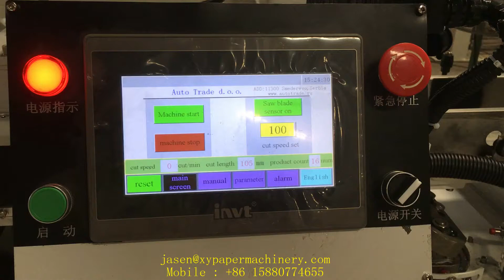Automatic band saw cutter small toilet tissue paper roll cutting machine